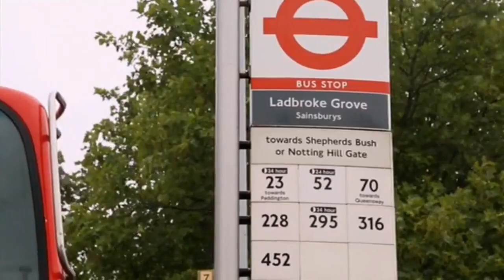that time my breddah D went on X factor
they set you up from the start king they just want to play that no no no tune